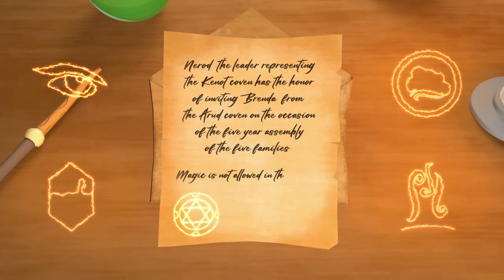First Play - The Five Covens